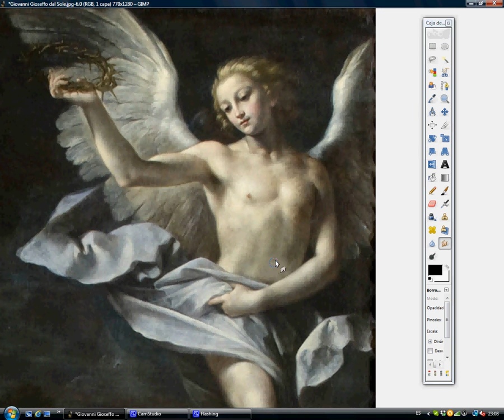Giovanni Gioseffo dal Sole corretto / Giovanni Gioseffo dal Sole corregido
Tradizionalmente, in particolare nella pittura, angeli sono stati dipinti come esseri alati (adattato dall'iconografia di Eros),  se possono essere spiriti invisibili o raggi di luce anche solo che tutto osserva, che possono apparire sulla Terra, non solo come esseri umani, ma come animali o anche oggetti.
Sia l'Islam e il Cristianesimo, gli angeli, a differenza degli umani, non mangiare o procreare, non sono dotati di libero arbitrio e non può commettere peccati.

Tradicionalmente, sobre todo en pintura, los ángeles han sido representados como seres alados (adaptado de la iconografía de Eros), aunque pueden ser espíritus invisibles o incluso simplemente rayos de luz que todo lo observan, que pueden aparecer en la Tierra no sólo como seres humanos sino también como animales o incluso objetos.
Tanto en el islam como en el cristianismo, los ángeles, al contrario que los seres humanos, no comen ni procrean, no están dotados de libre albedrío  y no pueden cometer pecados.